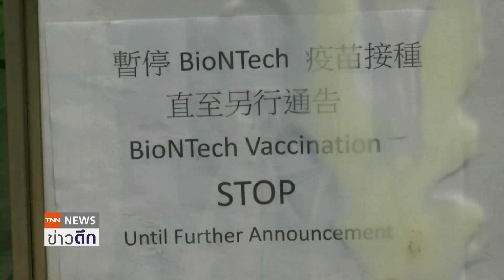"คาเธ่ย์ แปซิฟิค" ขาดทุนลดลงในครึ่งแรกของปี 64 l ย่อโลกเศรษฐกิจ 11 ส.ค.64